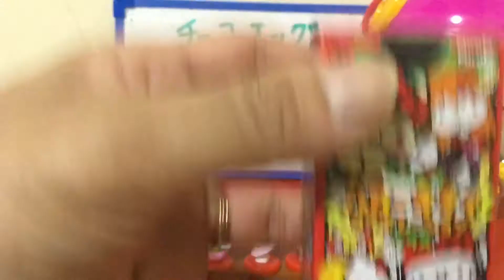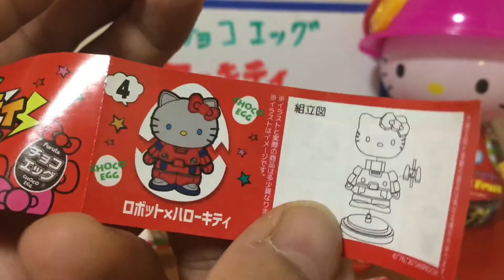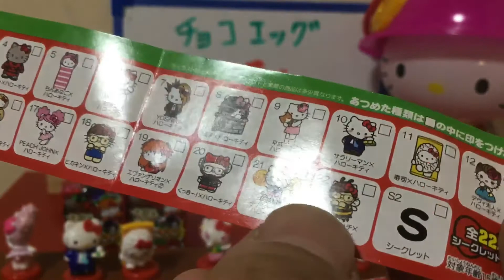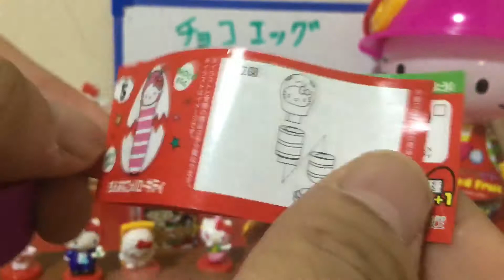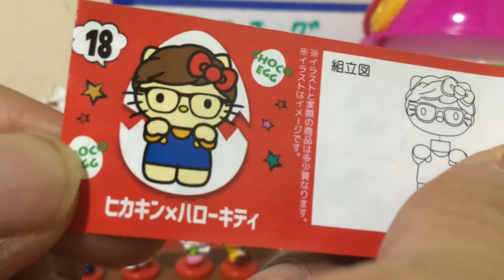ハローキティコラボレーションプラスのチョコエッグの紹介 Hello Kitty Collaborate Plus Surprised Egg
今回、ハローキティコラボレーションプラスのチョコエッグを開封して、紹介します😆
奇跡的に1番欲しかったハローキティをゲットしました🤩
どんなハローキティかを動画で見てね。